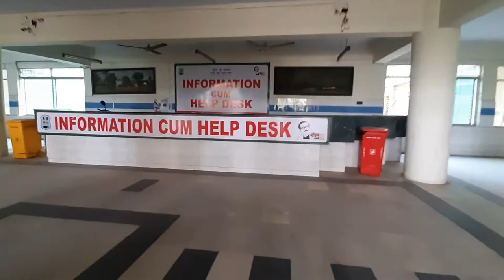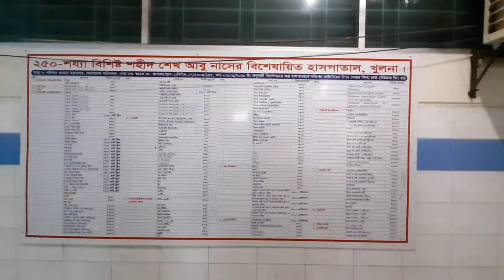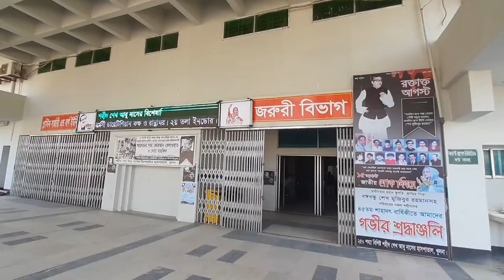Khulna Abu Naser Specialized Hospital Inside & Outside | শহীদ শেখ আবু নাসের বিশেষায়িত হাসপাতাল খুলনা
খুলনায় আবু নাসের হাসপাতালে বিনামূল্যে লাখ টাকার চিকিৎসা সেবা

ব্রেন-স্ট্রোক, হার্ট-স্ট্রোক ও নিউরো প্রভৃতি চিকিৎসাসেবা গরিব অসহায় মানুষের সাধ্যের বাইরে। তার ওপর আবার মুমূর্ষু রোগীর জন্য ইনটেনসিভ কেয়ার ইউনিট বা আইসিইউ সাপোর্টের প্রয়োজন হলে তো মড়ার উপর খাঁড়ার ঘা।

বেসরকারি হাসপাতালে উচ্চমূল্যে আইসিইউ সেবা অনেকটা দুরূহ বলেই বিনা চিকিৎসায় জীবন প্রদীপ নিভে যায় কারও কারও। আবার কেউ বুঝে-না বুঝে ওইসব প্রতিষ্ঠানে গেলেও পরে সহায়-সম্বল বিক্রি করে চিকিৎসা ব্যয় পরিশোধ করতে হয়।

তবে দক্ষিণাঞ্চলের গরিব অসহায় মানুষের জন্য লাখ টাকা খরচের আইসিইউ সেবা একেবারে বিনামূল্যে মিলছে খুলনার শহীদ শেখ আবু নাসের বিশেষায়িত হাসপাতালে।

আবু নাসের বিশেষায়িত হাসপাতালের আইসিইউ বিভাগের প্রধান ডা. মনিরুজ্জামান জানান, এখানে আইসিইউর সর্বাধুনিক চিকিৎসাসেবার ব্যবস্থা রয়েছে।

মুমূর্ষু রোগীর কৃত্রিম শ্বাস-প্রশ্বাসের জন্য কোটি টাকা দামের মনিটর, আল্ট্রাসনো, ইসিজি, ডিসি শক, কার্ডিয়াক মনিটরের ব্যবস্থা রয়েছে।

এখানে অত্যাধুনিক এবিজি মেশিন রয়েছে। যেটা বাইরে খুব ব্যয়বহুল, সেটা খুব অল্প খরচে এখানে করা সম্ভব। রোগীরা জানান, নামিদামি নিউরোলজিস্টদের প্রাইভেট চেম্বারে গিয়ে দিনের পর দিন অপেক্ষা করেও যাদের সিরিয়াল পাওয়া যায় না সেই বিশেষজ্ঞ চিকিৎসকরাই এই হাসপাতালে রোগী দেখছেন।

প্রতিদিন বহির্বিভাগে শত শত রোগী চিকিৎসা নিতে আসেন। সংকটাপন্ন রোগীর বিষয়ে তাৎক্ষণিক চিকিৎসাসেবার প্রস্তুতি নিতে পারেন।

আইসিইউ চালু : মাত্র কয়েক মাস আগেও আবু নাসের হাসপাতালের আইসিইউ সেবা কেন্দ্র ছিল বিরানভূমি।

২০১৪ সাল থেকে প্রায় শত কোটি টাকার আইসিইউর সব ধরনের যন্ত্রপাতি বসানো হলেও চিকিৎসক, নার্স ও প্রশিক্ষিত জনবলের অভাবে তা চালু করা হয়নি।

তবে স্বাস্থ্যমন্ত্রীর হস্তক্ষেপে ফেব্রুয়ারি থেকে চালু হয় আইসিইউ সেবা। বর্তমানে ব্যয়বহুল এ চিকিৎসাসেবা বিনামূল্যে পেয়ে খুশি রোগীর স্বজনরা।

বিদেশি আদলে সেবা : চিকিৎসকরা জানান, বিদেশি আদলে এখানে মুমূর্ষু রোগীর কৃত্রিম শ্বাস-প্রশ্বাসের জন্য মনিটর, আল্ট্রাসনো, ইসিজি, ডিসি শক দেওয়ার ব্যবস্থা আছে।

এ ছাড়া কার্ডিয়াক মনিটর, ভেন্টিনেটরসহ প্রয়োজনীয় চিকিৎসা-সরঞ্জাম রয়েছে। বিশেষজ্ঞ চিকিৎসক ডা. লিপিকা রায় জানান, আমরা বেটার সার্ভিস দিই, যাতে কোনো রোগী মনে না করেন এটা সরকারি হাসপাতালের সাধারণ মানের কোনো চিকিৎসা।

নানা সীমাবদ্ধতা : তবে হাসপাতালটিতে কিছু সীমাবদ্ধতা রয়েছে। দিন দিন আসন সংকট বাড়ছে। পাশাপাশি বিশেষজ্ঞ চিকিৎসক-নার্সদের পদায়ন ও চতুর্থ শ্রেণির কর্মচারী সংকটের কথা জানান হাসপাতালের পরিচালক অধ্যাপক ডা. বিধান চন্দ্র গোস্বামী।

তিনি বলেন, হাসপাতালের আইসিইউর ১০ বেডের ওপর দক্ষিণ-পশ্চিমাঞ্চলের সাড়ে ৩ কোটি মানুষ নির্ভরশীল। হাসপাতালের সেবার মান বাড়াতে দ্রুত প্রশিক্ষিত জনবল নিয়োগ দিতে হবে।

Shahid sheikh abu naser hospital is good for Kidney, Heart, Nephrological disorder, Neurological disorder Patients, Here is ICU and CCU Unit available, People can receive Consultant service for 10 tk Ticket at 8am- 12:00 pm, but this place have Some limitations: If you want to admit your patient in this specialized hospital First you need to give serial in room no 171.